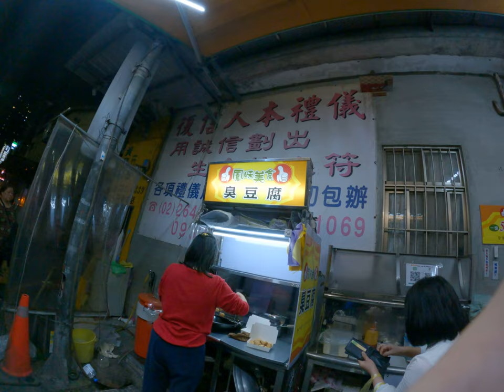粗魯夫聊天優質好吃酥脆汐止臭豆腐 4